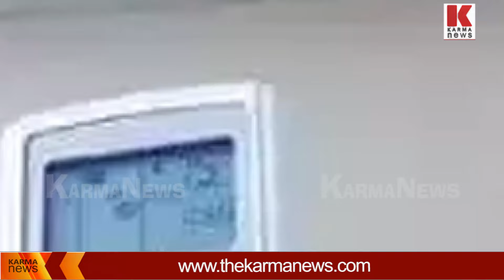A/C യിൽ അപകടം പതിയിരിക്കുന്നു ,ജാഗ്രതെ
ചൂടുകാലത്തു മുറിക്കുള്ളിൽ ശീതകാലം സൃഷ്‌ടിക്കുന്ന A/C യിൽ അപകടം പതിയിരിക്കുന്നു ,ജാഗ്രതെ .